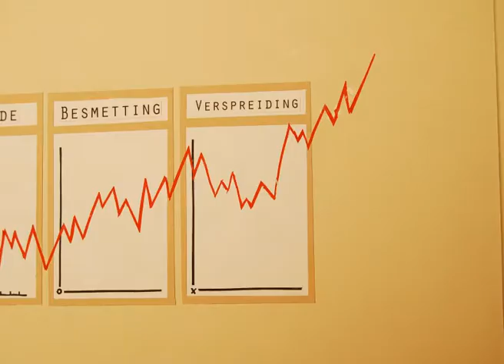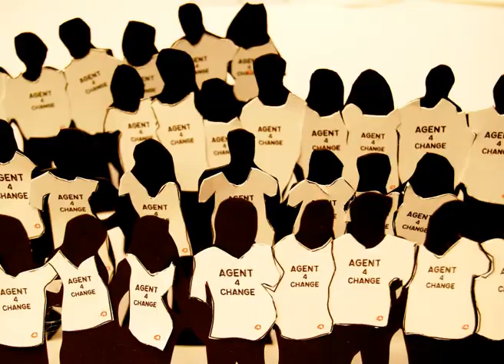Dance 4 Life Promofilm 2010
For Dance4Life The Netherlands I made a promotion movie about the goals of Dance4Life. The movie will be used on their Lessons4Life Tour starting september 2010.

I did this project as an free-lance intership for my study Illustration.
The total project took me about 4,5 months to finish.
I will upload the making of aswell.